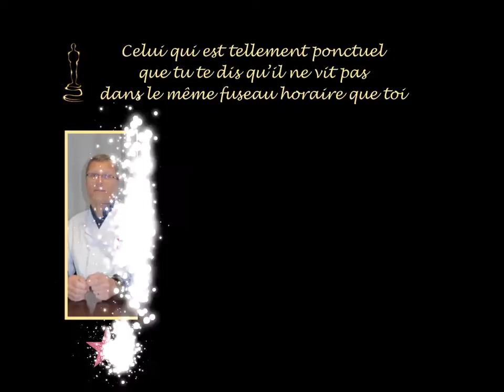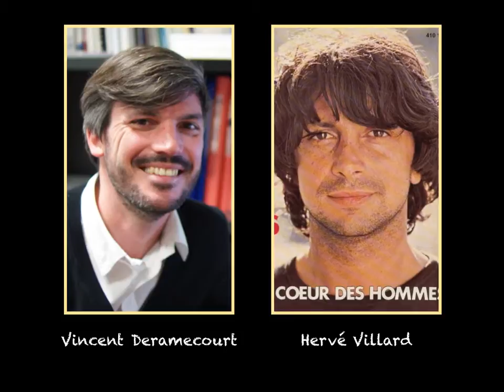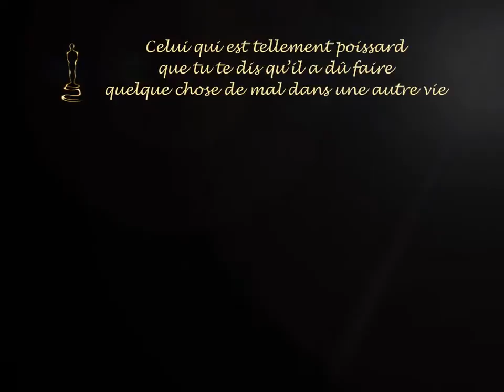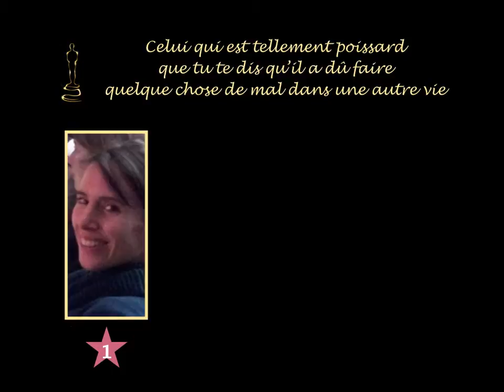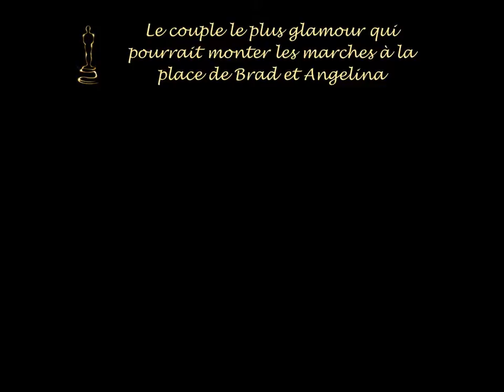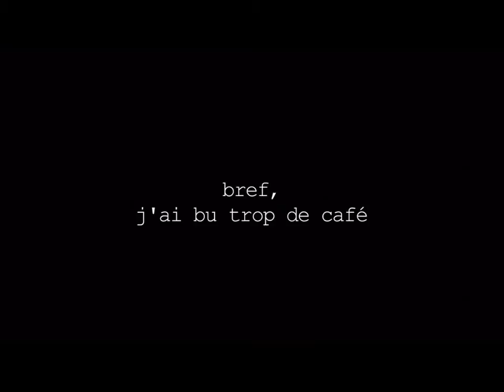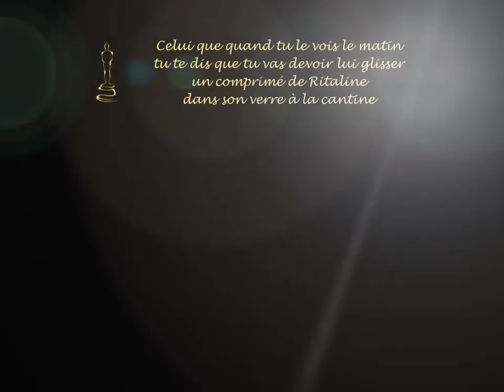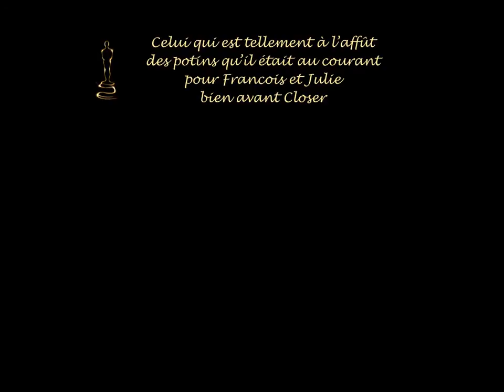OSCARS DE LA NEUROLOGIE